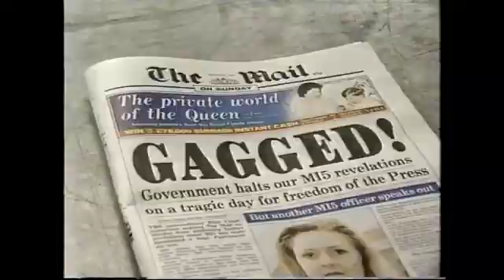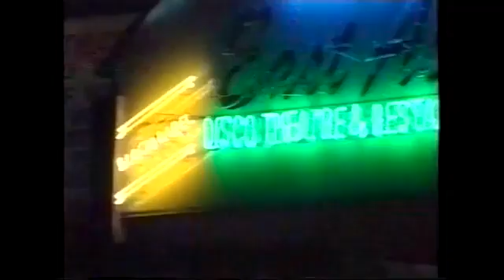Diana's accident overnight coverage